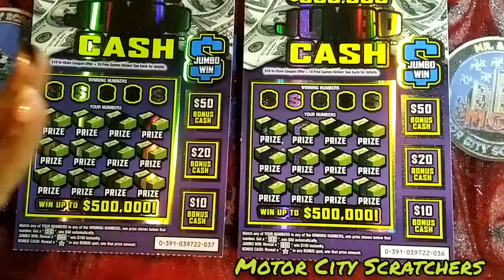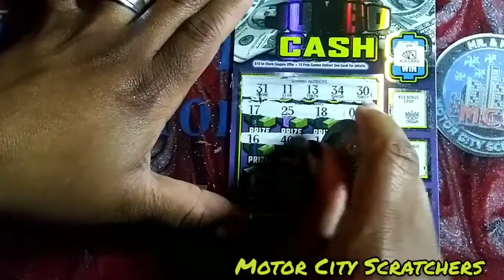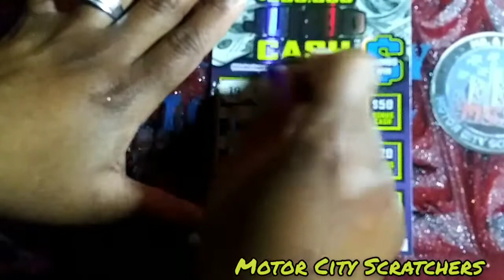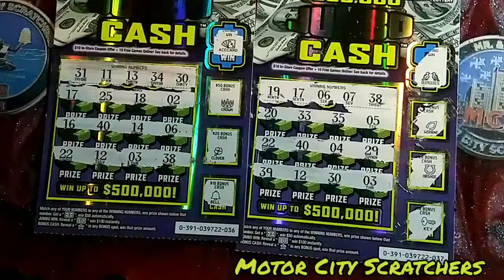🍀IS THE MICHIGAN JUMBO CASH TICKETS STILL PAYING 💸mcs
Hey guys today we came across some Jumbo Cash tickets! Let's see if their still paying or is we throwing them in the trash! Whatever happens in this video is @Kyblueneck fault and he will tell you why!😂😂